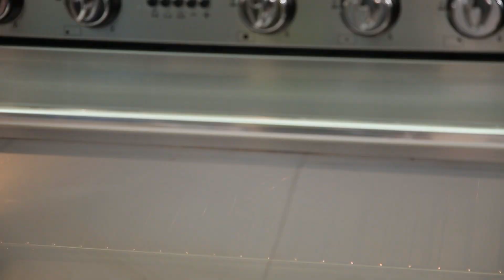คุกกี้โอ๊ตและช็อกโกแลตกระทะร้อน Oat and Chocolate Cookies Skillet : พลพรรคนักปรุง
พลพรรคนักปรุง 12 ตุลาคม 2017
และดูสูตรเพิ่มเติมเว็บไซต์:

เมนู คุกกี้โอ๊ตและช็อกโกแลตกระทะร้อน Oat and Chocolate Cookies Skillet
นอกจากเนื้อคุกกี้ที่เต็มไปด้วยช็อกโกแลตและข้าวโอ๊ต ความพิเศษของคุกกี้สูตรนี้ คือรูปแบบของการนำเสนอที่อบเสิร์ฟในกระทะพร้อม
กับไอศกรีมวานิลลา เราสามารถทำคุกกี้โดและเก็บแช่เย็นไว้ เมื่อต้องการรับประทานก็เพียงตักใส่กระทะเข้าอบไม่นาน ก็พร้อมให้รับประทานแบบออกจากเตาใหม่ๆ เลยทีเดียว
• โรลโอ๊ต   70 กรัม
• ช็อกโกแลตคอมพาวด์ 120 กรัม
• ไอศกรีมวานิลลา สำหรับเสิร์ฟ

เมนูอื่นๆ ในพลพรรคนักปรุง 12 ตุลาคม 2017
ข้าวหน้าหมูผัดพริกเสฉวน Sichuan Pepper Pork with Rice

พาสต้าซอสทูน่ามะกอกดำ Pasta with Tuna and Olive Sauce

คุกกี้โอ๊ตและช็อกโกแลตกระทะร้อน Oat and Chocolate Cookies Skillet